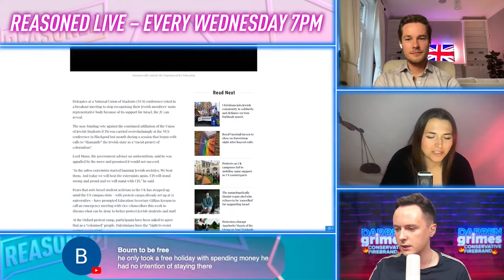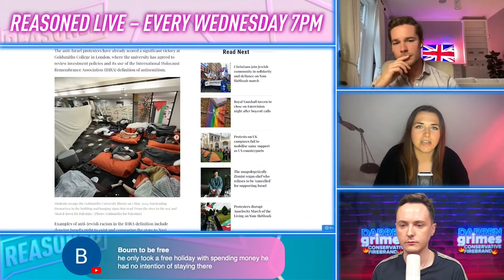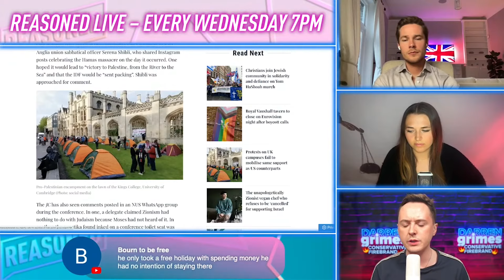NUS Delegates Call For EXPULSION of JEWISH Student Body 😱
This week, pro-Palestine encampments have taken over British universities, including both Oxford and Cambridge. To make matters worse for Jewish students, NUS delegates have reportedly been calling for the expulsion of the student body Union of Jewish Students (UJS).

Alex Armstrong, Darren Grimes, and Chloe Dobbs react.